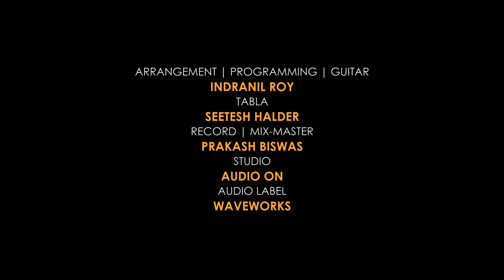MAHA BIDYA || DEVOTIONAL SONG || NAZRUL GEETI || ft. MAMATA GANGULY || VIDEO SONG ||SHYAMA SANGEET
SONG NAME - MAHA BIDYA || DEVOTIONAL SONG ||SAYMA SANGEET
SINGER- MAMATA GANGULY
LANGUAGE-bengali
MUSIC ARRANGEMENT- Indranil Roy
TABLA-Sitesh Halder
GUITAR- Indranil Roy
STUDIO- Audio on
RECORDING MIXING & MASTERING - Prokash Biswas
CAMERA- Ankaan
EDITING & COLOUR- Samir sarkar

FOLLOW MY ALL OTHER SOCIAL MEDIA FOR NEW UPDATES...(LINKS GIVEN BELLOW)